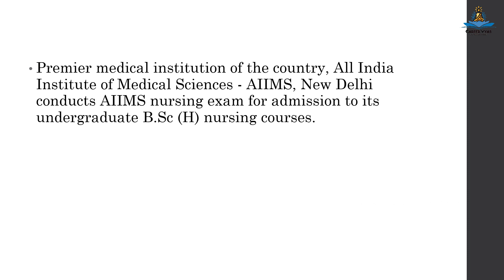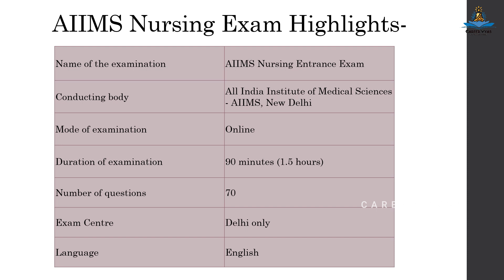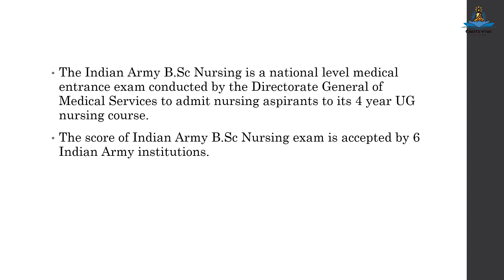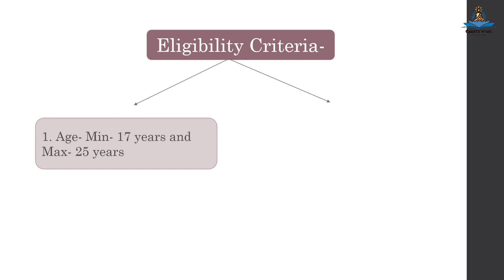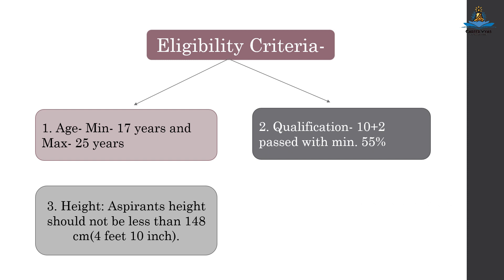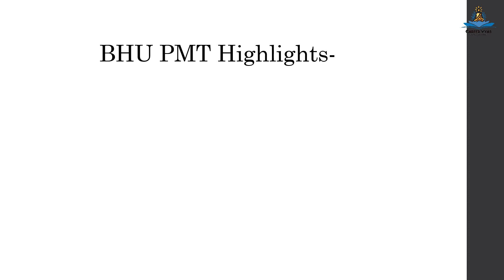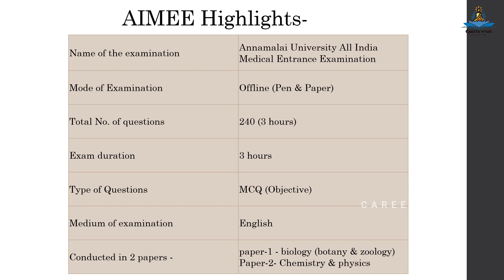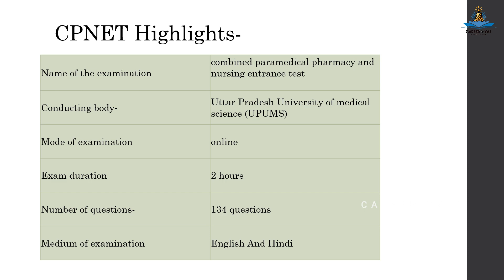Entrance Exams Other Than NEET | Medical Entrance Exams Other Than NEET | education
Medicine as a career is a dream for many aspirants and thus is highly competitive. Besides NEET medical exam, medical candidates can also appear for BSc nursing entrance exams and state-level veterinary exams. Aspirants must undergo these medical entrance exams to get admission to India’s finest medical institutions.

A Series of courses and career opportunities for 10th and 12th students will be uploaded soon

Career Vyas is a career and mentorship platform, which acts as a ladder to elevate one’s strengths by guiding one to the right career path. Career Vyas serves its best to guide the students, and other professionals all over the nation to choose the right career path thus aiding them to bear their fruit by interacting with the experienced experts in the education field.

We, bridge the gaps between the confused present and too bright future, by imparting valuable knowledge. We believe to make people grow and helping them to establish their bright future!